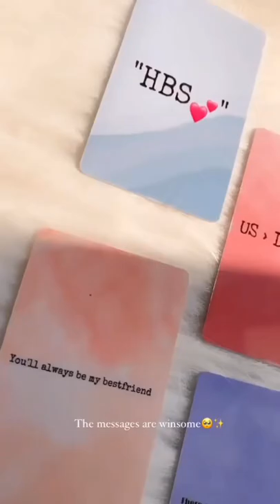Illustration Wallet cards